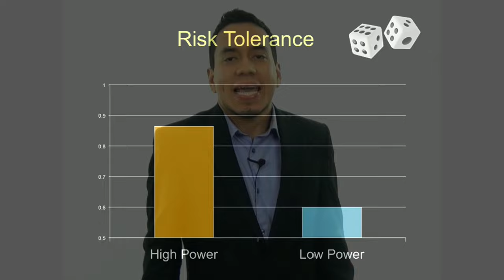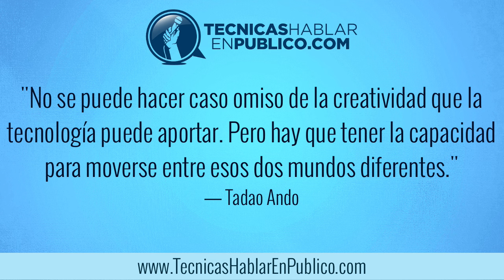Presentaciones Efectivas: Como Hacer una Presentación Audio-Visual Extraordinaria VIDEO 3 #117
Presentaciones Efectivas: Como hacer presentaciones con apoyos audio visuales y material de apoyo electrónico...

SERIE ACTUAL: Presentaciones Efectivas: Cómo usar correctamente las ayudas visuales (material de apoyo) al hablar en público.
VIDEO 3: Cómo hacer una presentación extraordinaria con apoyos audio-visuales.

¿Te has preguntado cómo los presentadores expertos muestran imágenes, audios y videos impresionantes, que capturan fácilmente tu atención durante sus presentaciones?

Ellos utilizan una pantalla o proyector, un dispositivo y aplicaciones especializadas como Power Point y Keynote, entre otras. Pero no las usan de manera casual.

Ellos saben utilizar estos apoyos de una manera inteligente, congruente y efectiva. De modo que cada elemento les ayuda a reforzar el mensaje que quieren transmitir.

En este video aprendas las técnicas necesarias para hacer una presentación impactante con ayudas electrónicas visuales, utilizando las herramientas tecnológicas que tienes a tu alcance.

Uno de los videos de conferencias más vistos en Internet está en el sitio TED. La presentadora se llama Amy Cuddy y el titulo es “Tu Lenguaje Corporal le da Forma a Quien tu Eres.”

Amy ha hecho varios estudios científicos sobre el efecto que tienen las poses de poder en la forma en que nos comportamos. Mira tiene más de 26 millones de visitas.

Pero nos vamos a apoyar en esta gran presentación para hablar de nuestro tema de hoy. Como hacer una presentación extraordinaria con apoyos visuales.

Nosotros te daremos las técnicas y consejos que necesitas para poner en a trabajar de manera efectiva estas maravillosas herramientas electrónicas de apoyo.

De modo que las utilices de manera inteligente y así logres cautivar, guiar e inspirar a millones de personas entregando un mensaje memorable.

• ¿Pero cómo defines una presentación extraordinaria? •

Nosotros pensamos que si una presentación en Internet tiene más de 26 millones y medio de vistas, eso la hace extraordinaria. Y por eso analizaremos las técnicas que esta experimentada mujer de ciencia Amy Cuddy utiliza para cautivar, guiar e inspirar con su presentación.

• Pasos a seguir:

TÉCNICA 1:
Utiliza fotografías grandes y en alta definición. De ser posible muestralas una a la vez en pantalla completa y sin texto.

TÉCNICA 2:
Si muestras un video deberás tenerlo listo en tu presentación y no anunciarlo demasiado.

TÉCNICA 3:
Evita abrumar a tu publico mostrando fotografias para cada punto que les quieres presentar a ellos.

TÉCNICA 4:
Asegurate de que las ayudas visuales que utilices motiven e impacten positivamente a tu público.

TÉCNICA 5:
Puedes utilizar la pantalla para presentar textos breves también.

TÉCNICA 6:
Cualquier gráfica que muestres debe tener dibujos, diagramas, números y cualquier otro elemento, lo suficientemente grande para que lo vean incluso las personas sentadas hasta atrás.

TÉCNICA 7:
Evita hablar demasiado sobre las gráficas con detalle antes de presentarlas.

Y recuerda que la tecnología audiovisual electrónica que ella utiliza no es el centro de su presentación, son solamente apoyos.

Las técnicas que te hemos presentado, deben ayudarte a enfatizar más contundentemente tu mensaje para que tu audiencia lo vea y lo asimile de una forma más sencilla, entretenida y clara.

En este punto exacto cabe mencionar que una de las partes más conmovedoras de su discurso es cuando ella presenta su experiencia personal, y la lucha interna que tuvo que librar para convencerse a sí misma de que podía lograr sus sueños.

Tú también puedes conmover a tu público a las lágrimas y a la acción. Porque si tu presentación se ve bonita, está bien. Pero recuerda que el contenido de tu mensaje, la autenticidad de tus palabras y tus experiencias personales de lucha y logro, son los elementos que te van a permitir cautivar, guiar e inspirar auténticamente a tu público.

** Cuando tengas listo tu video, compártelo con nosotros en nuestra página de Facebook: